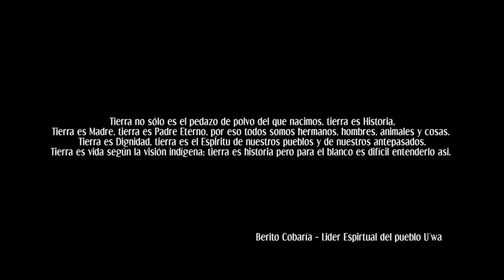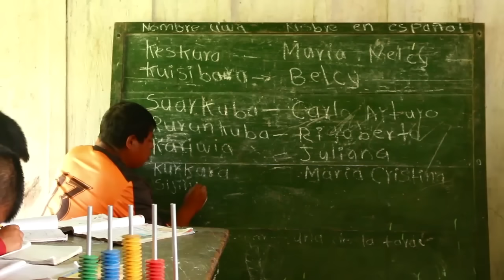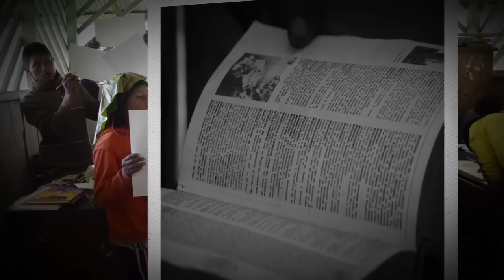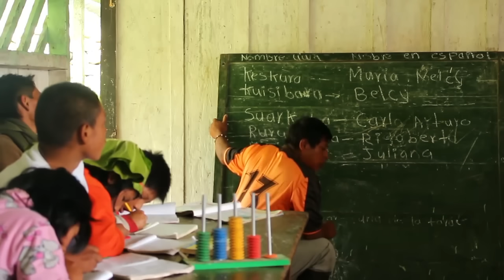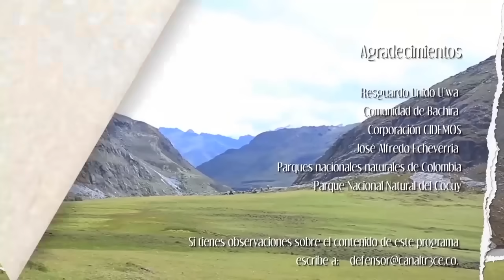Documental Indígenas U'wa Colombia | Guardianes de la Madre Tierra